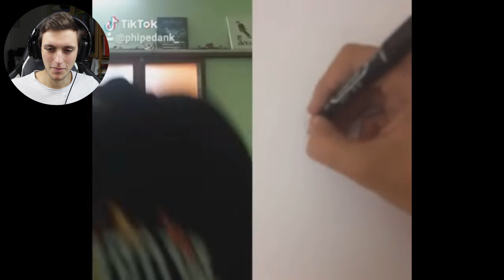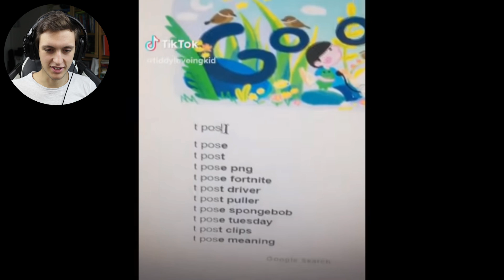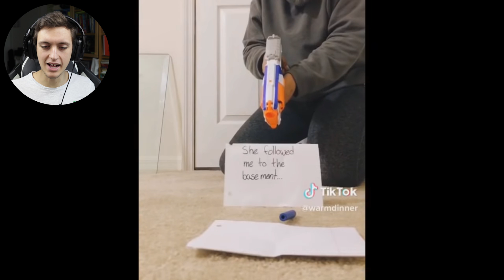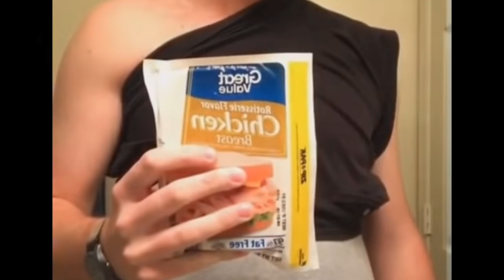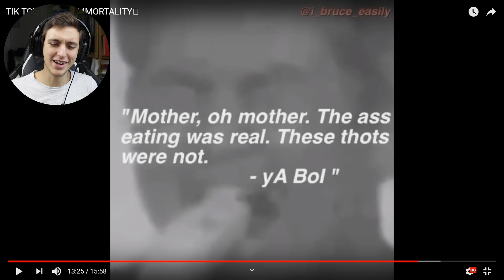I MEME CROSSOVER DI TIKTOK!!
► LE MIE CUFFIE